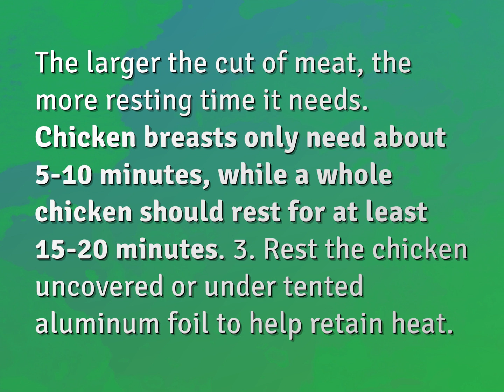How long to let chicken rest after cooking?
James Webb (2022, August 2.) How long to let chicken rest after cooking?
    WHYS.video